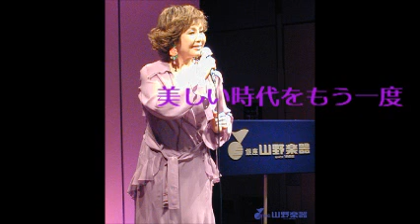面 子太郎 三田 明 さん 「 美しい時代をもう一度 」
おふたり気さくで面白い方でした。イメージとして園 まりさんを思い浮かびました。
　斉藤今朝雄